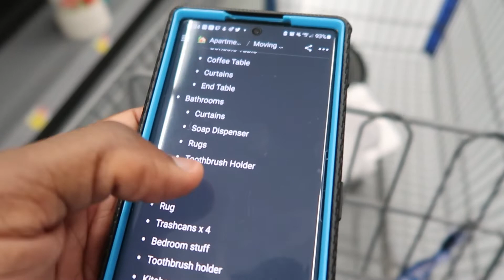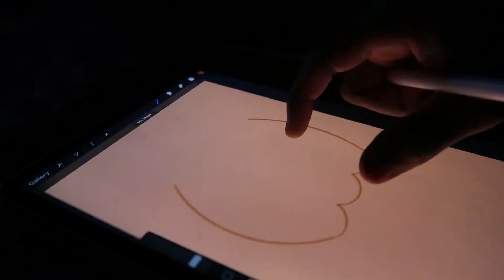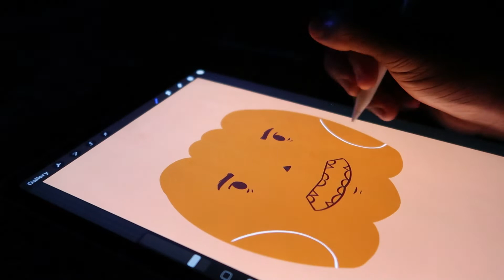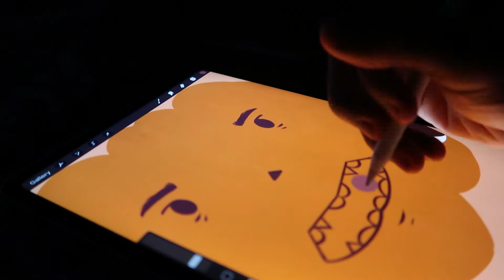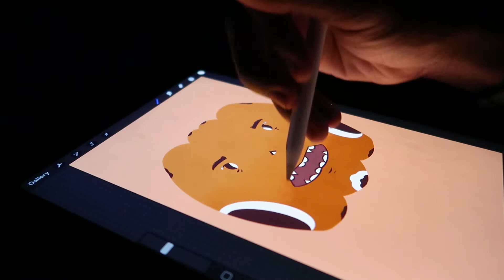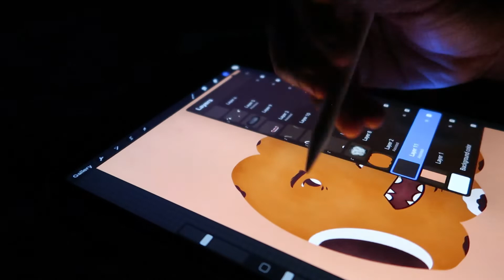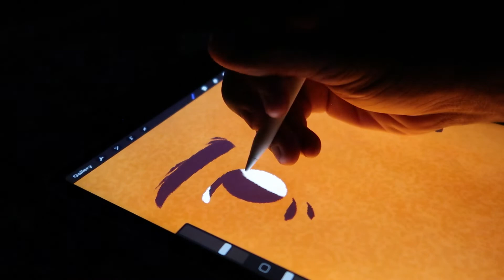I'VE MOVED + Checking out my the apartment and packing up my entire life!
I moved out of my parent's house into my first apartment in 25 years. I'm looking forward to seeing what life brings me on this new journey!

◦ Canon G7X Mark ii
◦ iPad Pro 12.9 (4th Gen)
◦ Apple Pencil 2

Timecodes:
0:00 - Intro + me talking about life
2:19: cooking muffins
5:12 - going to Walmart...cause I'm cheap
7:04 - Walmart haul
11:46 0 September 15th
14:34 - drawing some Halloween things
19:48: the chaos aka my bedroom before the move
22:32 - IT'S MOVING DAY
26:30 - a relaxing Saturday